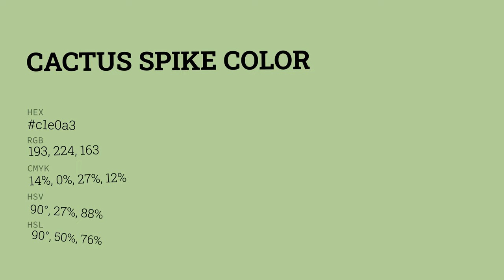Cactus Spike color c1e0a3 hex color - Green color - Warm color c1e0a3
What color is Cactus Spike ? c1e0a3 hex color - Green color - Warm color c1e0a3

Hex c1e0a3 Color Code is also known as Cactus Spike color.

Hex c1e0a3 Color code in RGB color code model is created after adding 75.69% red color, 87.84% green color and 63.92% blue color.
Hex c1e0a3 Color code in CMYK color (process color) code model is generated after subtraction of 13% cyan, 0% magenta, 27% yellow and 12% black.